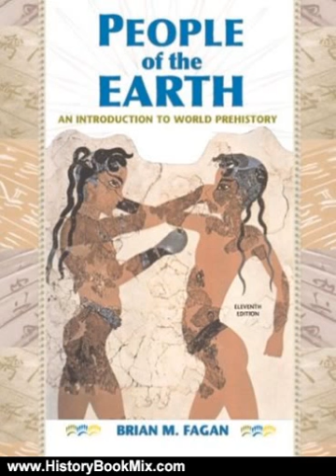History Book Review: People of the Earth: An Introduction to World Prehistory with CD, 11th Editi...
This is the summary of People of the Earth: An Introduction to World Prehistory with CD, 11th Edition by Brian M. Fagan.